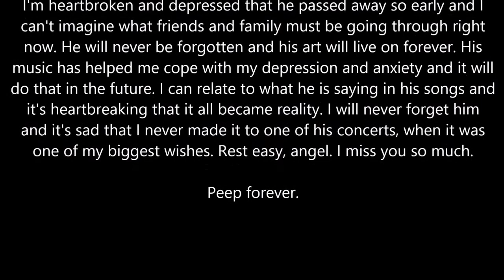🥀 In memory of Lil Peep | Drawing Lil Peep - DaniArt 🥀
Rest easy, angel. I miss you so much.

Peep forever. 🥀

Song: Lil Peep - The brightside